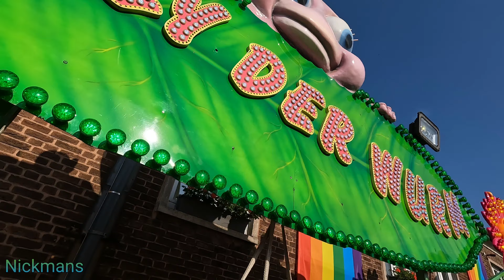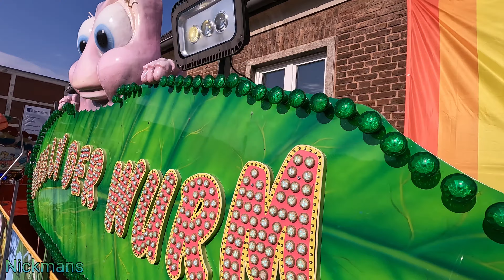Willy der Wurm ~ Bauermeister ~ onride kermis Hückelhoven 2024